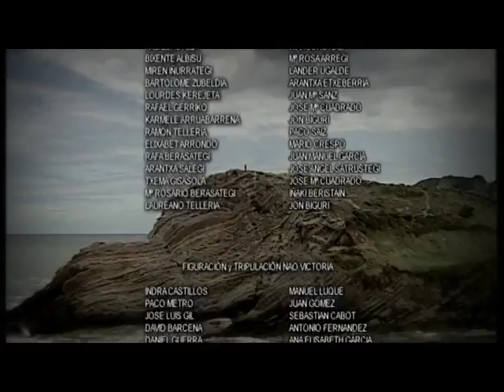Urdaneta, un marino que se hizo fraile agustino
Video que resume la vida de Fr. Andrés de Urdaneta, militar, cosmógrafo, marino, explorador y religioso agustino.
Realizó el famoso "Tornaviaje" en 1565 permitiendo la navegación de retorno en la ruta de Filipinas a México.
Extracto del video presentado por ETB por los 500 años de su nacimiento.